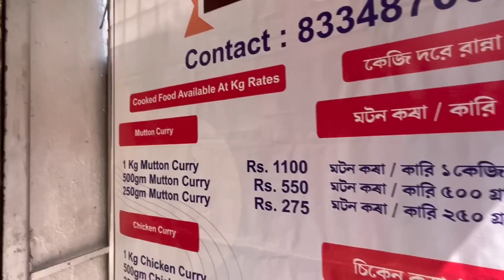অবিশ্বাস্য 😱কেজি কেজি হাঁসের মাংস,খাসির মাংস,মুরগির মাংস ফাটাফাটি 🔥।Platefull Kestopur।Bong Insane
Address- Platefulll

•Host-Sonai
•Edit-Sonai

Platefull kestopur
Platefull meat shop
Kolkata street food
Kolkata cheapest food
Best mutton in Kolkata
Hasher mangsho
Kg kg mutton
Kg kg chicken
Kolkata food
Food video
Kestopur food
Unique food